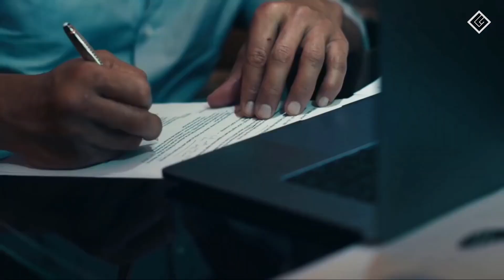Muzyka do Treningu ( 2021 LUTY HIT) [MUZYKA WSZECHSTRONNA] [77MIN]